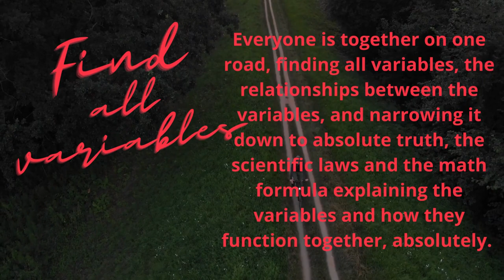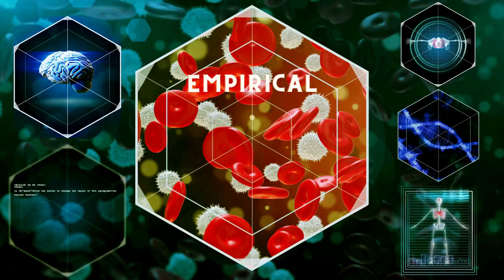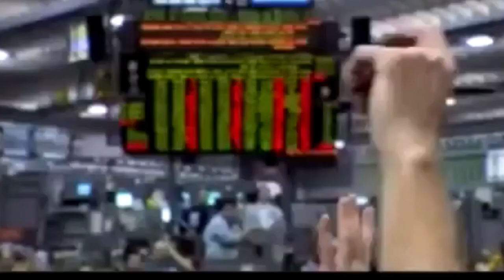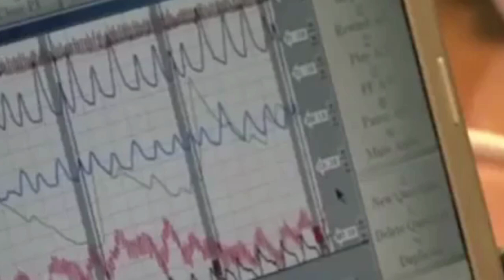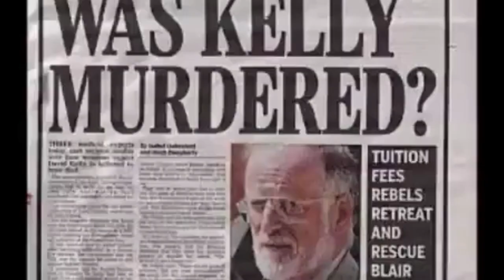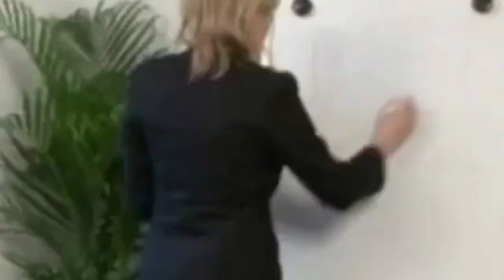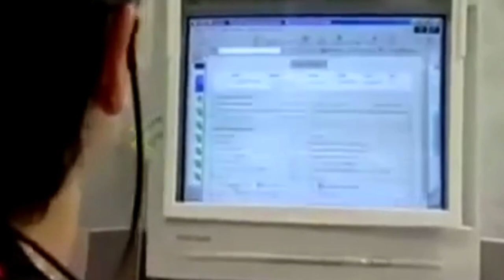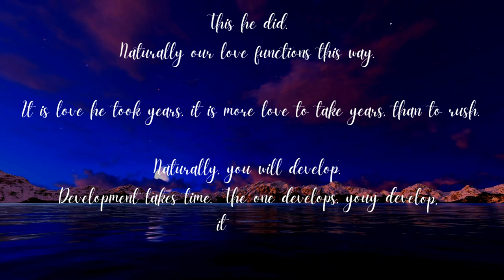Love documentary: We happened, so anything is possible (part 2)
I am making a love documentary, and i still change things in it, but this is part 2 and gets some little changes...so eventually its one big documentary of a few hours.